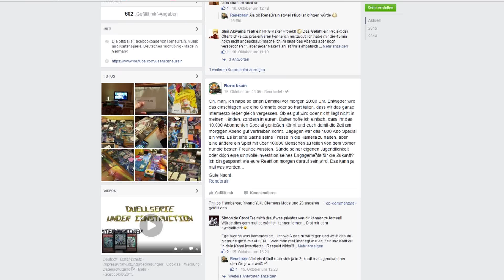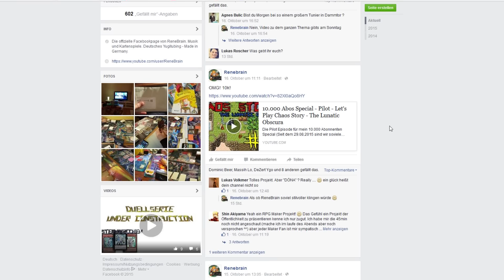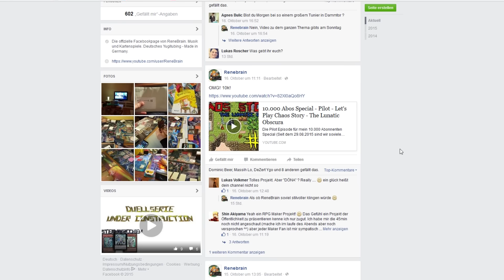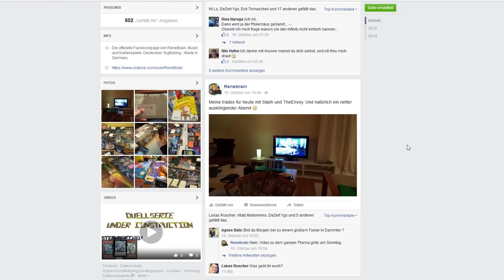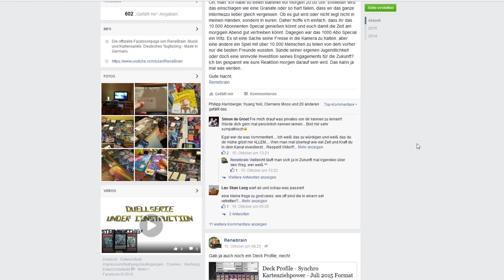Kanal Update - 18.10.2015 - Totalausfall